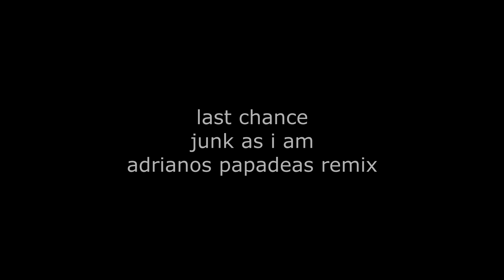LAST CHANCE - Junk As I Am (Adrianos Papadeas Remix)[Last Chance Music]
From "Junk as I Am" EP

Lyrics By Grimmworks
Vocals By Craig Walker
Additional Production & Remix by Adrianos Papadeas